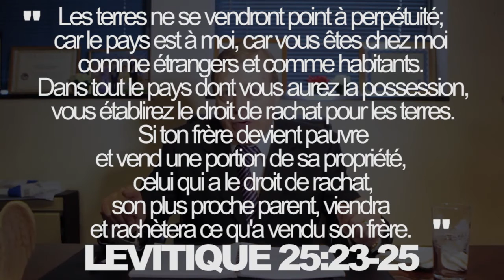GUY DAVIDTS Le message de la Croix 01